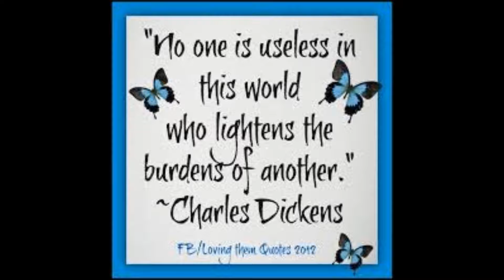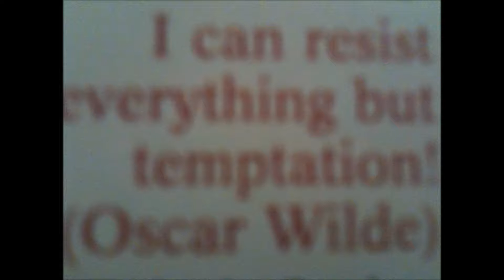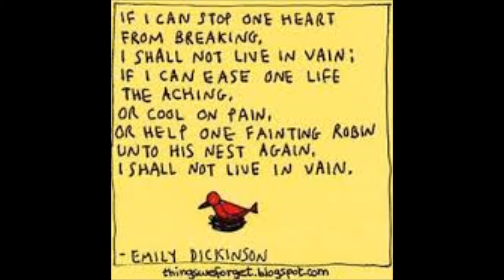Life Quotes To Live By!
Quotes of life serious & funny. Wisdom sayings by wonderful people! The music is played on the piano by my son & it is his composition! Thank you!